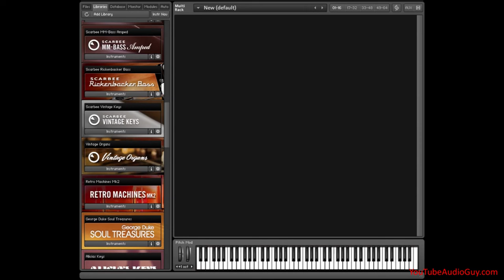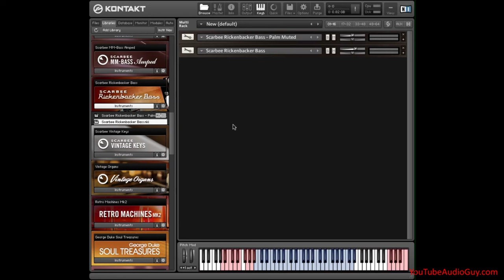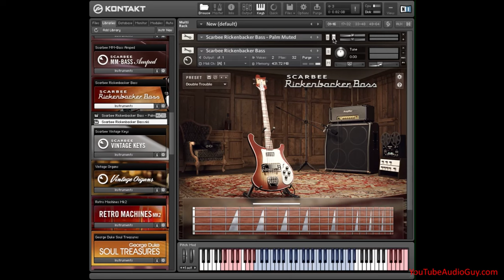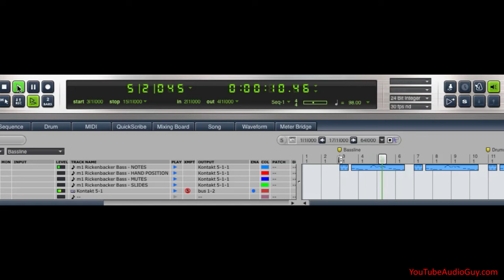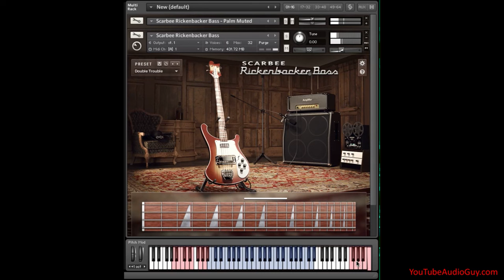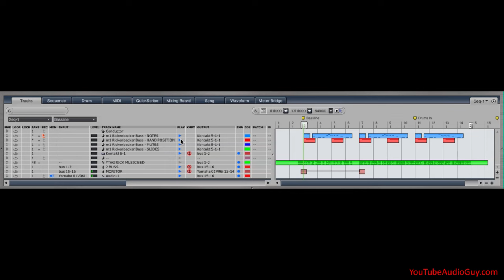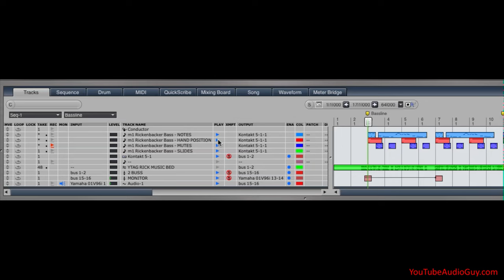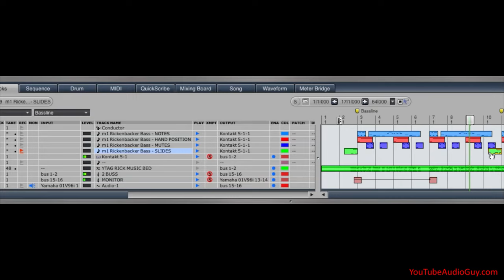Rock Basslines with Scarbee Rickenbacker Bass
Creating Rock Basslines with Native Instruments Scarbee Rickenbacker Bass.